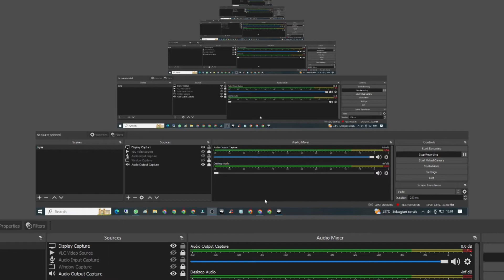Counter-attack!! Ukraine sends combat drones to destroy the Russian military base in Bakhmut - ARMA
ukraine bericht
бахмут
gepard ukraine
バフムト
ukraine krieg
bajmut
wojna na ukrainie
война на украине
bachmut
ukraine gepard
новини україни сьогодні
ukraine
ucrania
bachmut live
bakhmut
gepard ukraine action
russia x ucrania agora
ukraine war
бахмут сегодня
украина россия война
ultimas noticias de ucrania y rusia hoy
rat u ukrajini
ukraina wojna
ukraine russie 2023 aujourd'hui
украина
bahmut
iu mien
باخموت
ウクライナ 戦闘映像 最新
новости украины
войната в украйна последни новини
vandaag inside
ukraina 24
wojna na ukrainie dzisiaj
guerre en ukraine aujourd hui
mapa de guerra ucrania y rusia hoy
russia vs ukraine war update live
ukraine krieg news
ukraine news
украина сегодня
巴赫穆特
sky news ukraine
sky news ukraine war
ukraine sky news
bahmut borbe danas